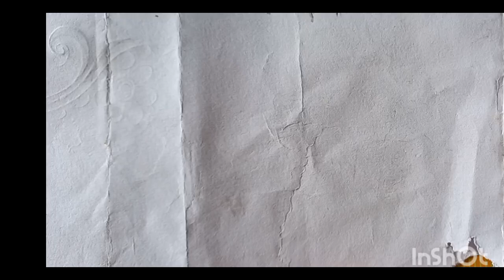Batman drawing easy pencil sketch step-by-step